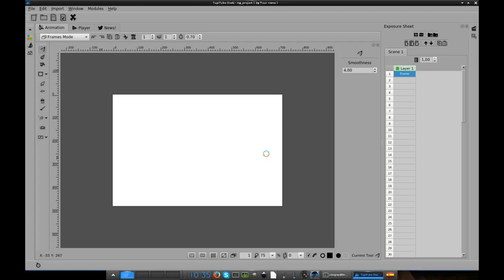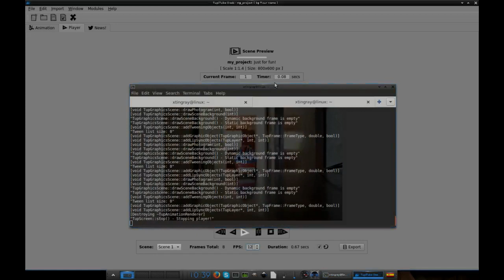TupiTube Desk - Feature on development : Stop motion support with Reflex cameras (Part 1)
This is a short demo of an experimental feature on development for TupiTube Desk. The goal of this implementation is to support DSLR cameras to create stop motion projects from TupiTube directly.  For this demo we used a Nikon model (DSC D3100).

Credits:
Theme: Good Old Times